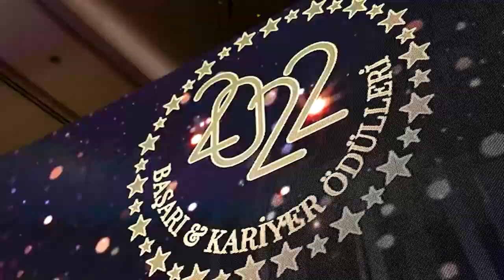NEZ - POP MÜZİĞİNE KATKI ÖDÜLÜ